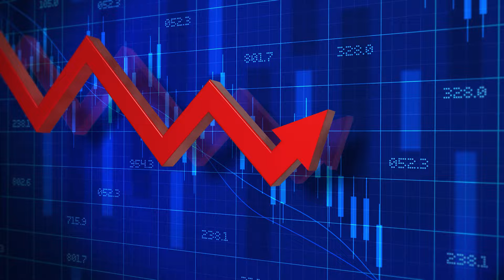O PORQUÊ DE INVESTIR EM REITs nos EUA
📌 Vídeos importantes para imigrantes nos EUA.
Compartilhe com seu(sua) amigo(a) imigrante.

👀 Afinal, quem é Verena Cordeiro?
Com mais de 18 anos de trabalho no mercado financeiro nos Estados Unidos, VERENA CORDEIRO tem como principal objetivo ensinar pessoas comuns a investirem nos EUA e multiplicar seu patrimônio em dólar, mesmo que estejam começando do mais absoluto zero.

Mora nos EUA desde 2013 e respira mercado financeiro, em 2020 criou o maior canal de finanças com foco nos imigrantes brasileiros, já são mais de 13.000 alunos espalhados pelos EUA e ao redor mundo.

O canal RNA compartilha com vocês conteúdos para fins EDUCATIVOS E INFORMATIVOS!
Este vídeo não constitui e nem deve ser interpretado como oferta ou solicitação de compra ou venda de qualquer instrumento financeiro ou de participação em uma determinada estratégia de negócios.

Lembre-se de que investir envolve riscos de perda! Qualquer referência ao desempenho passado ou potencial de um investimento não deve ser interpretada como garantia de qualquer resultado ou lucro específico.

Ricos na América.